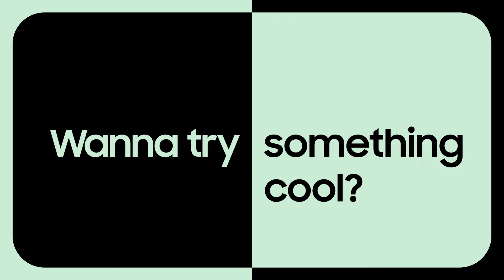Galaxy Unpacked: Join the flip side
Life on the flip side awaits.